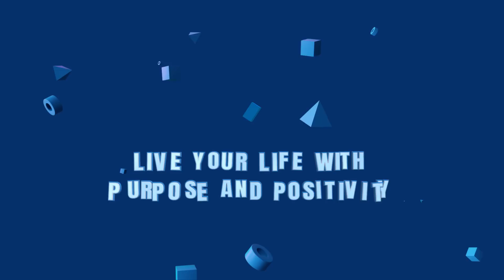*NEW* JUGGERNAUT IMPOSSIBLE CHALLENGE in COD Mobile...